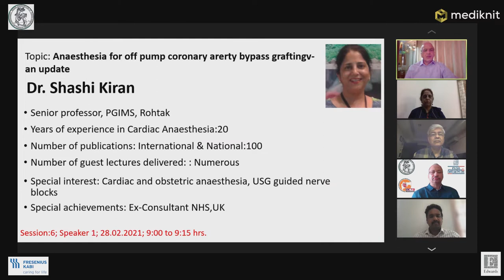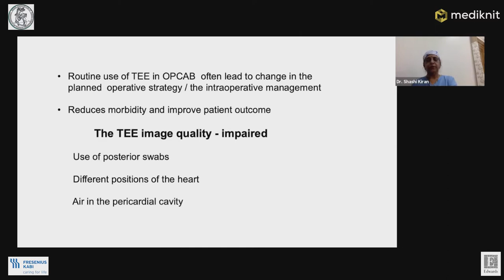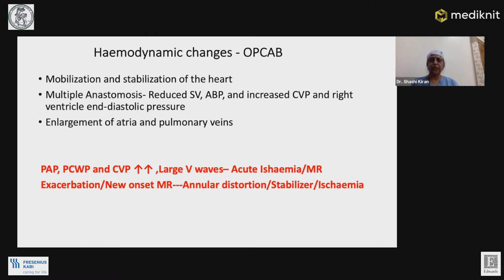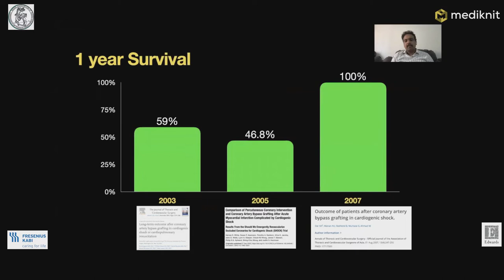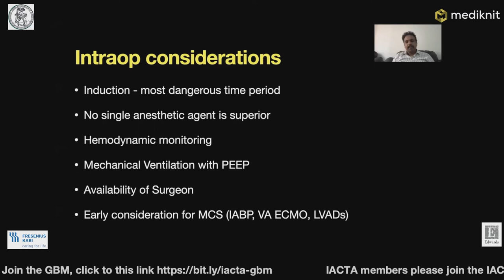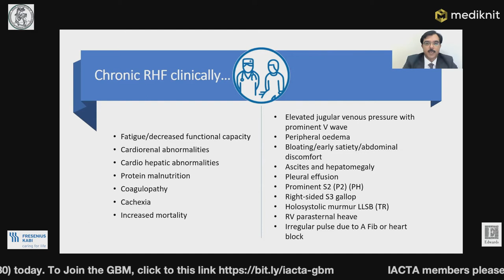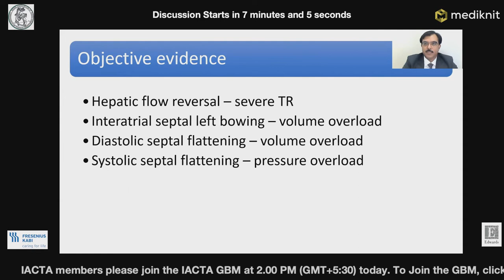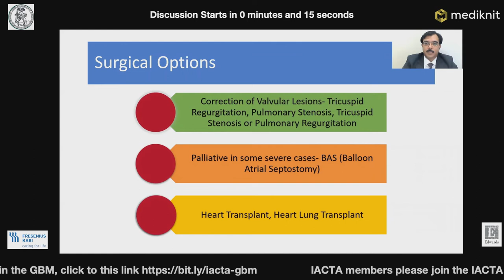Session 6 - IACTACON 2021